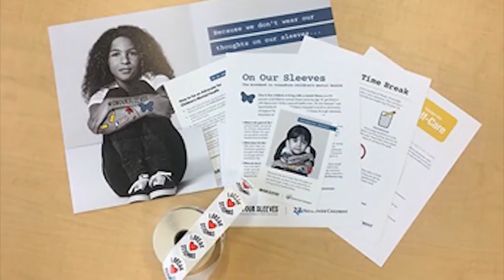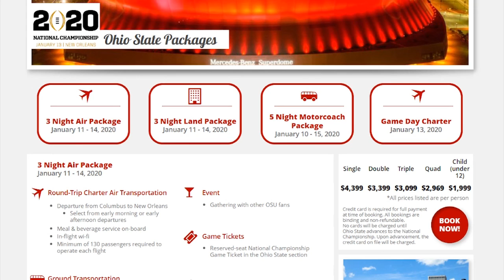Fiesta Bowl pregame show